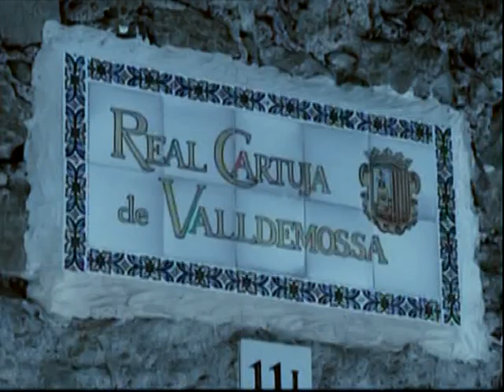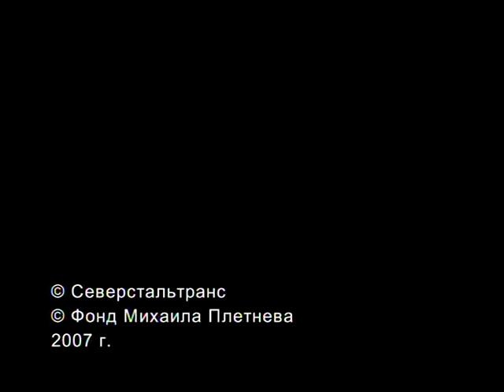Pletnev Documentary Film (part2)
excerpts from:
Beethoven: PC Nos. 1, 2, 3, 5; Symphony No. 6, 7, 9
Sibelius: Swan of Tuonela
Tchaikowsky: Children's Album; PC Nos. 1, 2; Marche Slave; Nutracker Suite
Bach/Busoni: Chaconne
Mozart: Piano Sonata in C major; PC No. 20
Schumann: Kreisleriana
Chopin: Préludes, Waltz in E minor
Scriabin: Etude in D sharp minor
Pletnev: Fantasia Helvetica; Viola Concerto; Cinderella arrangement
Mussorgsky: Pictures at an exhibition